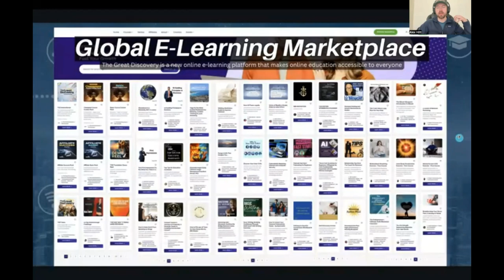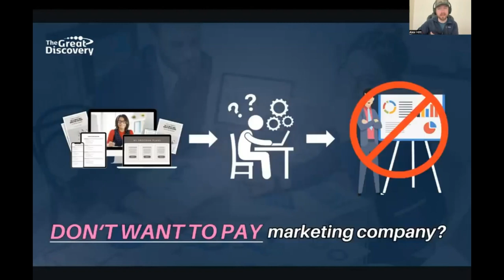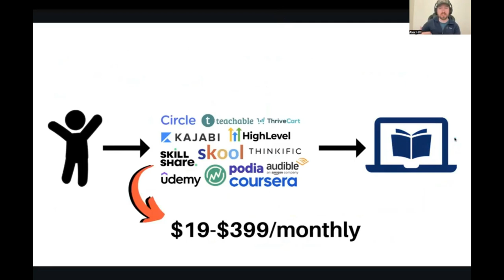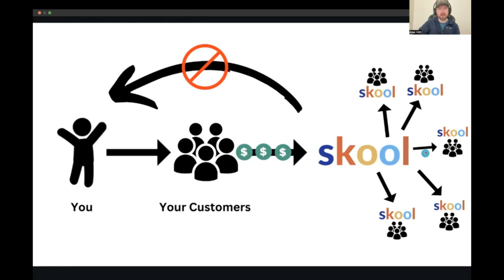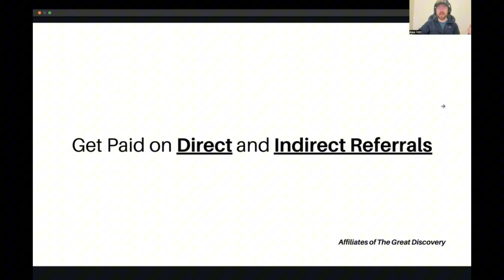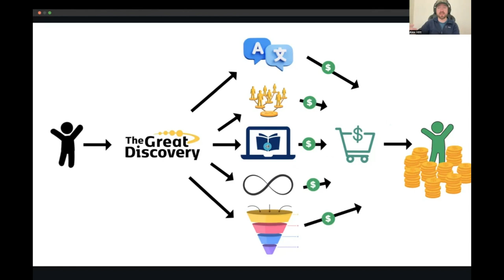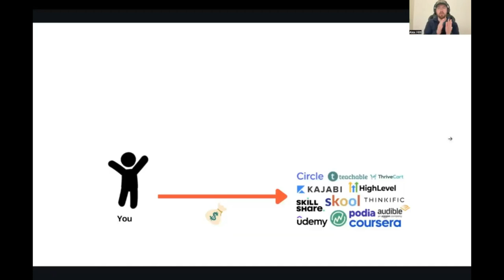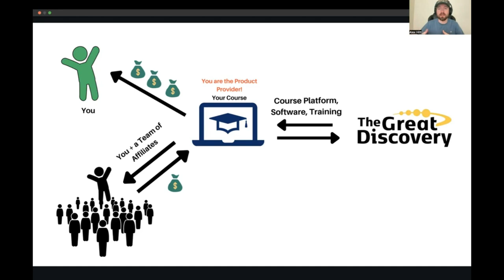Language Barrier Breakthrough on The Great Discovery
The Great Discovery is like the ultimate global classroom, bringing businesses and people together in ways that haven’t been possible before. You can sell your digital products to people in over 160 languages across 200+ countries and territories. Plus, when you share this platform, you start earning from all the direct and indirect connections that follow. It’s collaboration and earning potential on a whole new level.

Highlights of The Great Discovery:
🎤 Advanced Voice Translation Software that can translate courses into over 100 languages
♾️ Lifetime Customer Commissions, and all future purchases by referred customers
🏪 Ability to sell courses, coaching and digital products in 200+ countries